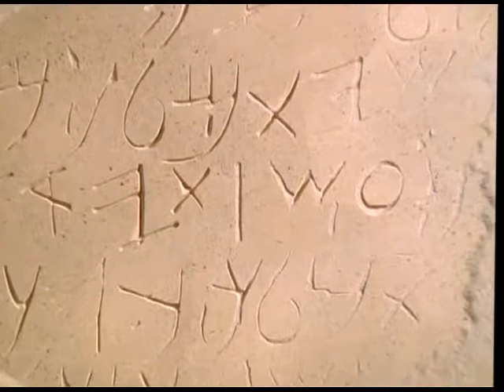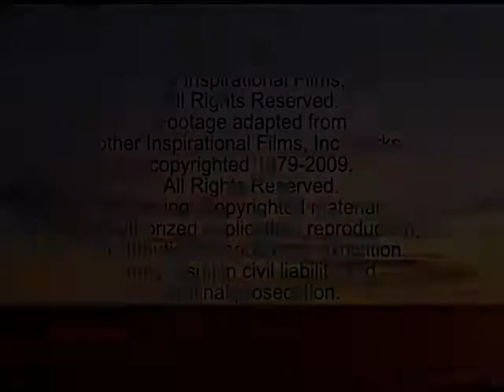JESUS CHRIST FILM IN ArabicAlgerian Spoken LANGUAGE